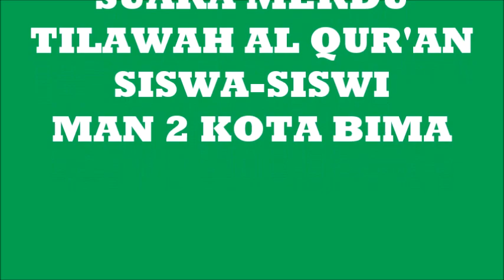MASYA ALLAH,,,,, SUARA MERDU TILAWAH AL QUR'AN SISWA MAN 2 KOTA BIMA